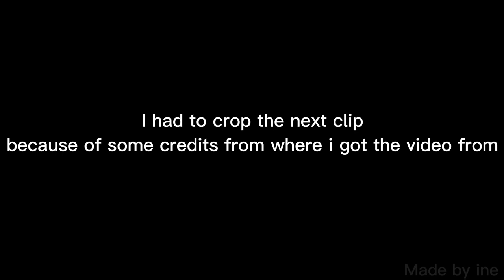Tarja and Tuomas being interviewed edit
Hello!
I’m back with another edit. This time a ‘tarja and tuomas being interviewed’ edit. I hope u all will like it! I did wanted to make a longer edit but i didn’t have enough time to do that… Just for your information this is all a joke, i make these edits just for fun!! I don’t want to hurt someone’s feelings or make fun of the people i edit.
Hope you have a great day or night of whatever! Bye bye 👋🏼